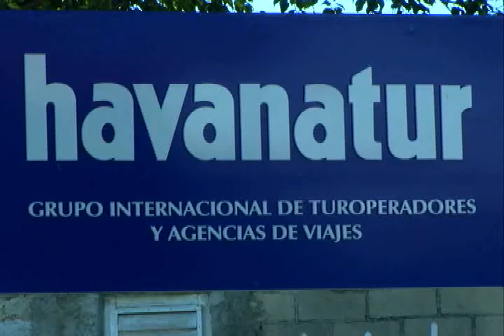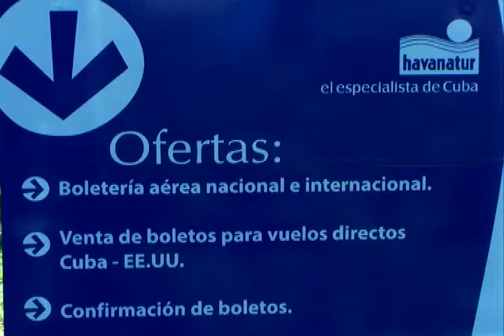Inauguran primer punto de venta de Havanatur en Mayabeque.